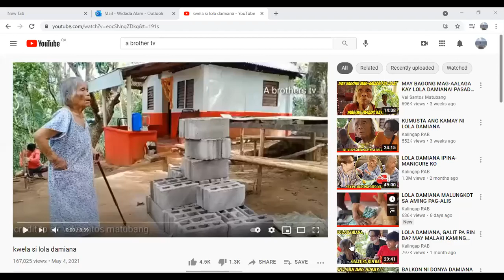LOLA DAMIANA NAGALIT SA VLOGGER . (REACTION VIDEO)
DADALABZ STRESS RELIEVER @VAL MATUBANG@KALINGAP RAB